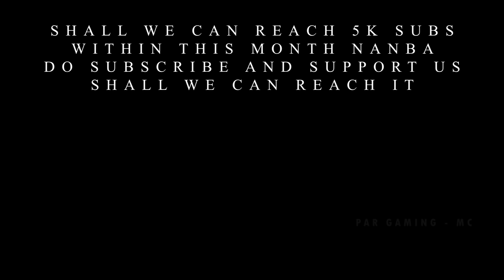Finding Diamond And Riding Shipwreck | Minecraft Survival Series (Tamil) | Episode 11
Vanakam Nanba !!
In this video we are going to Finding Diamond And Riding Shipwreck

I have included Timelapse and Cinematic Shot of our build and our other activities.

I hope you Guys enjoy this video if you like plz give one like

HOW TO JOIN IN OUR DISCARD SERVER :

Click the link above and join
Go to "SELECT YOUR ROLES section" in "INFO" Category
Select the options to Category
Unlock to Unlock Minecraft Category Select "Gaming" in First and Select "Minecraft" in Second